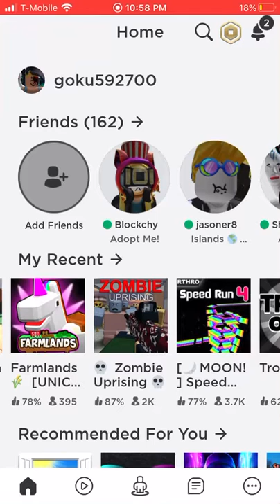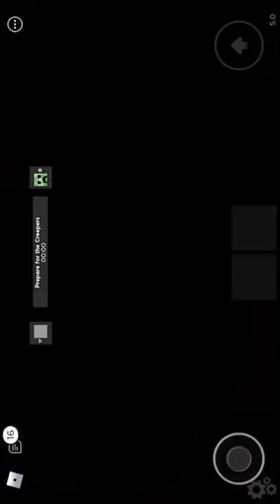My cousin kills ME